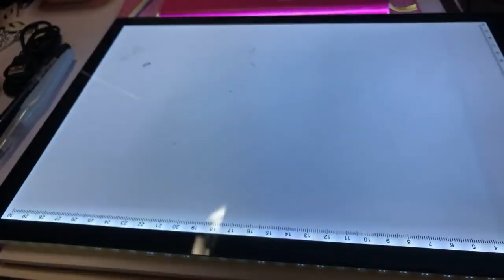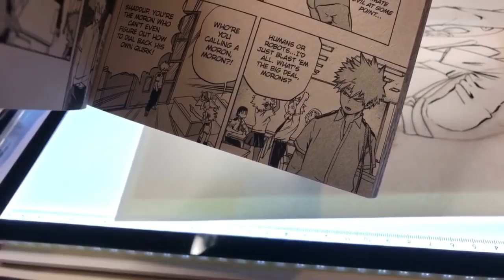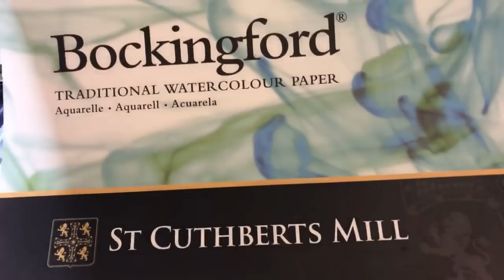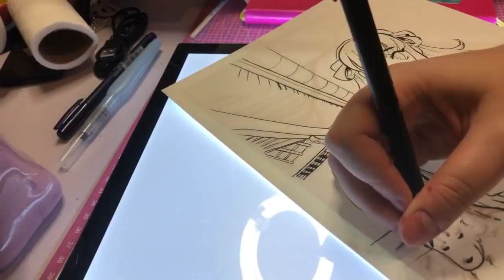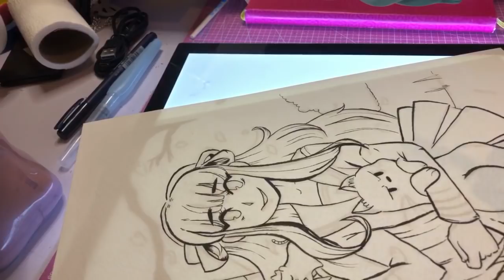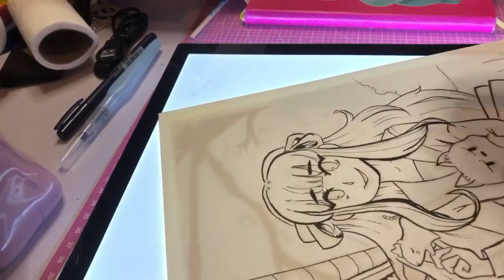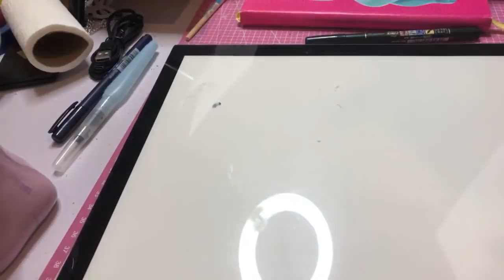LIVE PAINTING - Watercolour Paintings for Comic Con 💖✨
BECOME A MEMBER OF MY DISCORD:
Do you love vines, Pokémon and talking about art?
Come and chat with me directly!

Wacom Cintiq 22HD (Mine's the old version of this)

Ergotron LX Desk Mount for Cintiq

✻ a d d   s u b t i t l e s ✻